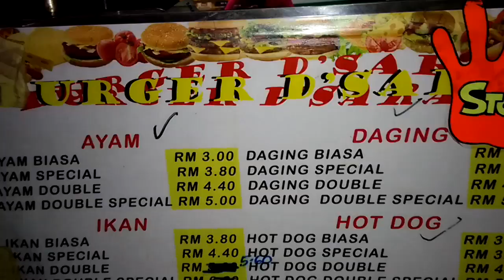Perniagaan Burger Ah Yin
Modal: RM1000
Gerai dibina sendiri.

Seksyen 17, PJ